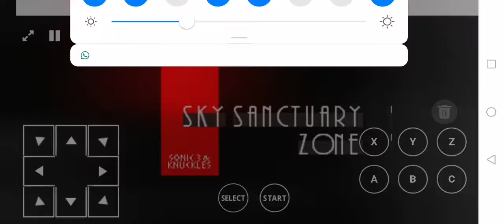sonic fights kunkles final boss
Just want to say ignroor the email later in this video